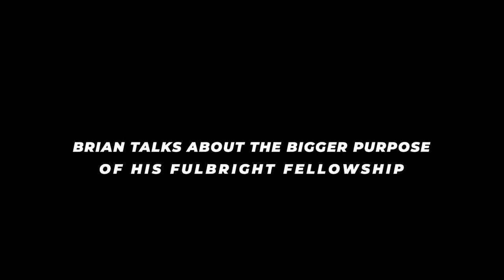Helping Orphans become Entrepreneurs as a Fulbright Fellow |BTV 157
My favorite part of documenting this incredible business and life journey is moments like this. I was eating lunch brainstorming my 2019 Fulbright Specialist project, and I had the "it" moment of clarity as to what I am really trying to do and why I am so passionate about turning orphanages into entrepreneurial hubs. This is going to be a very special video.